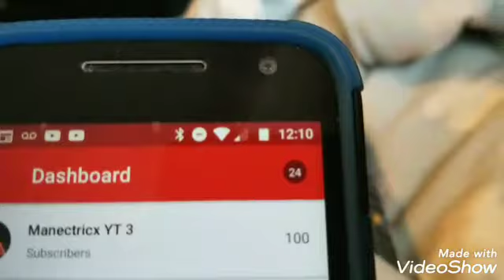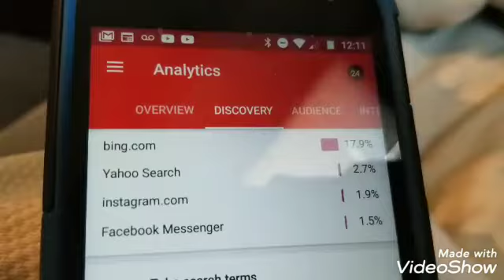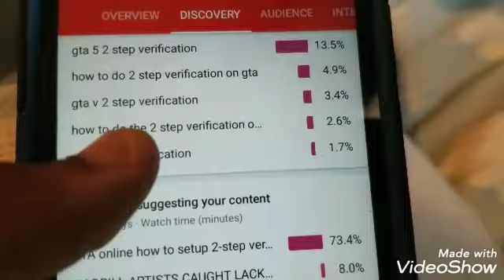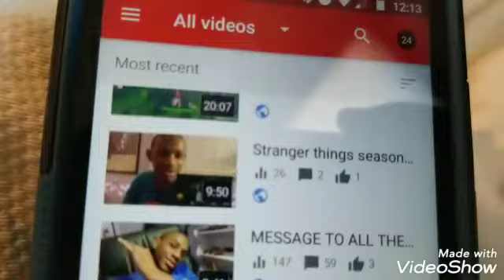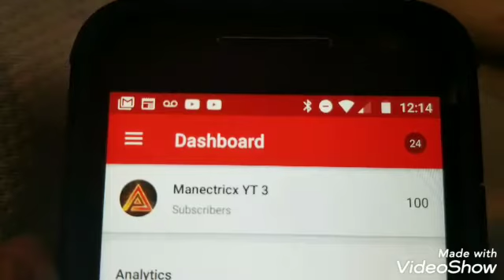THANK YOU FOR 100 SUBSCRIBERS!!!!